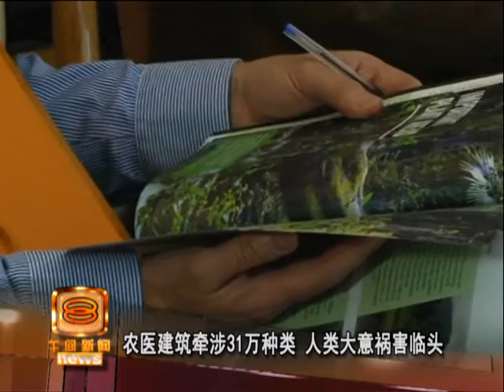自然生态保育失衡 全球21%植物濒危 [20160510]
全球气候异常变化、人类大规模砍伐森林、破坏自然生态的情况到底有多严重，数据可以说明一切。根据英国伦敦皇家植物园发布的
最新世界植物状态报告中显示，全球有五分之一的植物种类因为自然栖息地受到外在因素冲击，走向濒临灭绝之路，而如果，食物链中的"植物"没了，人类也会大祸临头！专家警告，全球各地必须在发展与保育自然生态之间找出平衡点，抢救濒危物种，否则最终将会自食其果。